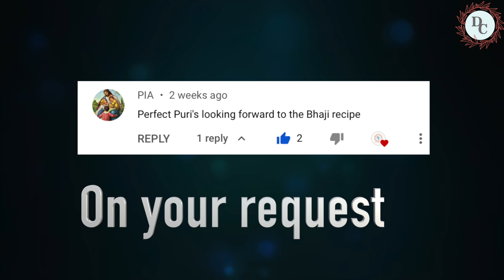Goan Chana Ros | White Peas Curry Recipe | Vatana curry | chickpeas Curry | Goan Veg Recipe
Goan Chana Ros is prepared with white peas some spices and coconut-based curry. It's a great breakfast recipe when consumed with Puri.

Ingredients ( quantity are displayed on the screens) thank you
chickpeas
Fennel seeds
Cumin seeds
Green Chillies
cardamoms
Cinnamon
Cloves
Mace/ Javitri
Kashmiri dried Chillies
Star Anise
Coriander seeds
Coriander leaves
Coconut
Turmeric
Salt to taste
Sugar
Mustard Seeds
Asafoetida /Hing (optional )
Garam Masala
Ginger
Curry Leaves
Large Onion
Soak 1 cup Chickpeas  overnight
You may use Canned chickpeas as well

Pressure cook for 4 whistles
Ghee 1 tbsp
Add spices roast  2 minutes

Roast
 onion
Ginger
Ginger
coriander
Turmeric
Garam Masala

Roast Grated coconut until Golden brown

Add Sugar
Add Water
Grind  it to a fine Paste

Asafoetida (Hing) 1 tsp
1 Cup Water
Bring it to a boil
Add cooked chickpeas  cook for 20 minutes

CHANA ROS IS READY TO BE SERVED
If your new to my channel  show me love and support

Try 30 Day free Amazon prime trial
***Recommended Gear Used***
Portable Tripod